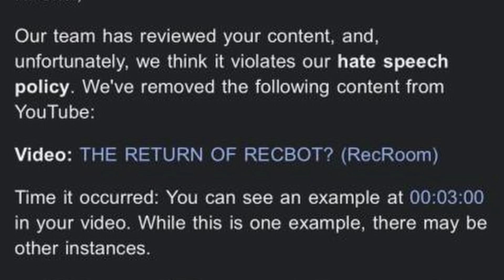Sk0l fell off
use CODE SK0L to pay respects
interesting desc
AS ALWAYS THANKS FOR WATCHIN!